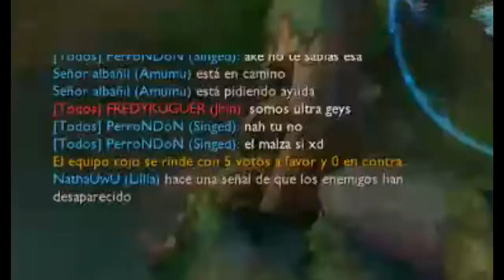Voy a extrañar el /all chat :(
así como vamos a hacer enojar a nuestros enemigos? :(